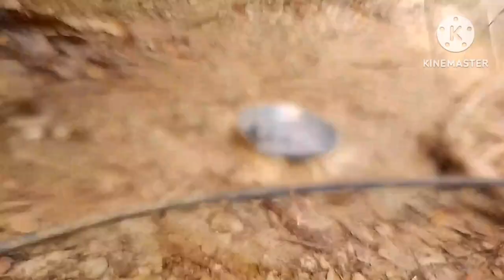WHAT A BUSY DAY!!! HARVESTING MY KAMOTING KAHOY...(ProvinceStory)COUNTRYSIDE LIFE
I am former OFW had for good  2 years from now.I am enjooying doing my thing in the backyard ...Its tiring but its okay 🙂🙂🙂🙂 hard but not hard!!
Just enjooy your things...